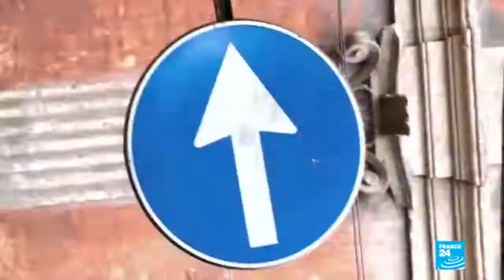The Journey for search of Green Pastures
Many African Youth try their best to move from Africa to go to Europe, western countries in a bid to search for green pastures